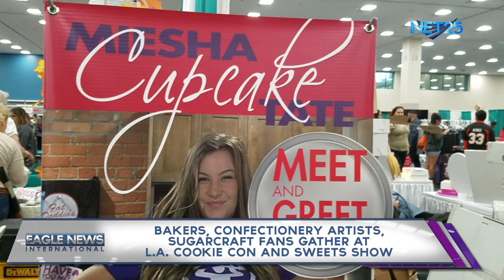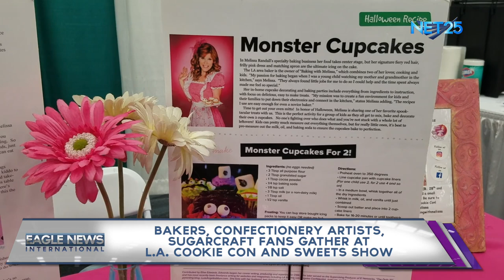Bakers, Confectionary Artists, Sugarcraft Fans Gather at L.A. Cookie Con and Sweets Show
Satisfy your sweet tooth at the L.A. Cookie Con and Sweets Show - the ultimate dessert destination.